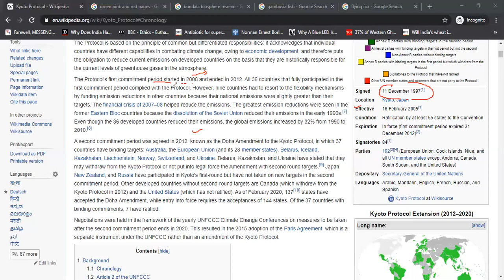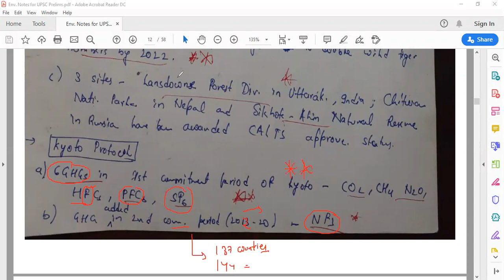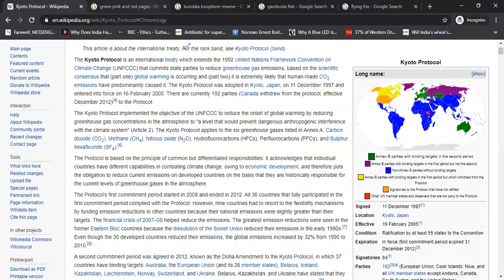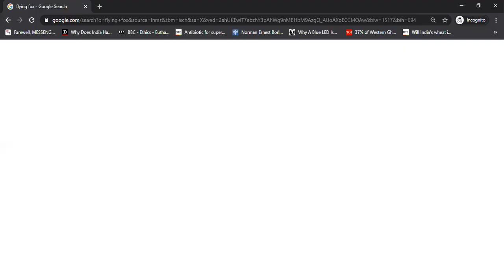UPSC PYQs | Kyoto Proto. | Red Data | Earth Hour | Gambusia | OTs | Environment Notes for Prelims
Important Topics Discussed:
i) UPSC PYQs
ii) Kyoto Protocol
iii) Red Data Pages- Green, Red and Pink
iv) WWF & Earth Hour
v) Bundala Biosphere Reserve
vi) Gambusia Fish
vii)Sources of CH4
viii)Flying Fox